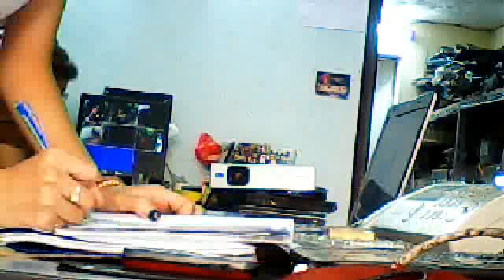Sửa chữa màn hình lcd, 0949513333, dell e2011h 20 inch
, Địa chỉ trung tâm sửa chữa màn hình lcd ở hà nội uy tín, 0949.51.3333, Trung tâm sửa chữa màn hình lcd uy tín ở hà nội, 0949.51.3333
Sửa màn hình lcd giá rẻ tốt nhất Hà Nội, sua man hinh lcd tại nhà.
Dịch vụ sửa màn hình lcd, sua man hinh lcd uy tín.
Trụ sở Chính : Số 58 Hào Nam - Đống Đa - Hà Nội.
Cơ sở 2 : số 48 Ngõ 68 - Đường Cầu Giấy - Hà Nội.
Sửa Màn hình LCd - Sua man hinh LCD, man hinh may vi tinh, man hinh tinh the long
Sửa chữa màn hình LCD các bệnh thường gặp như sau:
Sửa màn hình LCD bị hư nguồn:
Hiện trượng cháy nổ cầu chì màn hình LCD.
Bật màn hình LCD không lên gì.
Bật màn hình LCD 5 -- 10 phút mới chạy.Hoặc màn hình LCD chạy một lúc tự tắt
Màn hình LCD Không có đèn báo nguồn .
Sửa màn hình LCD bị BỆNH CAO ÁP:

Hiện tượng máy chạy 2 -- 5s tự tắt.
Màn hình thấy ảnh tối
Bật máy lên thấy màu đỏ gạch một lúc mới sáng
Màn hình chỉ sáng nửa trên hoặc nửa dưới
Sửa màn hình LCD bị BỆNH BO MẠCH CHÍNH:

Hiện tượng không nhận tín hiệu từ máy tính.
Không nhận độ phân giải ban đầu từ nhà sản xuất.
Mất các chức năng ở menu điều khiển ở màn hình.
Màn hình bị sai chế độ mầu
Đèn báo nguồn luôn ở trạng thái mầu vàng.
Sửa màn hình LCd bị BỆNH PANEL(Màn hình tinh thể lỏng):

Hiện tượng trắng màn hình.
Ảnh thấy mờ xương hay âm ảnh.
Kẻ xọc ngang xọc đọc hay bị bóng chữ
Ảnh bị sai mầu các nét chữ bị xé
Mất 1/3 hay 2/3 màn hình không hiển thị được
(các bạn tham khảo các hiện tượng được chup hình ở cuối bài viết)